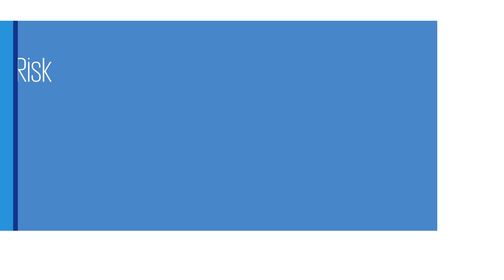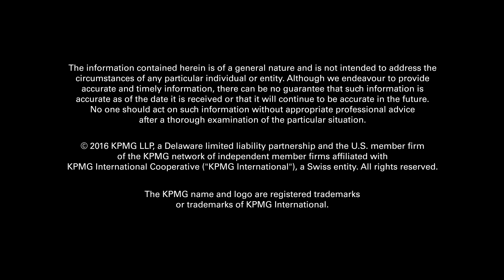KPMG Emerging Technology Risk: Balancing the risk and reward of emerging technology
David DiCristofaro, IT Advisory in Risk Consulting global leader at KPMG, discusses how the firm helps clients think about balancing the risk and the reward associated with the adoption of emerging technologies.